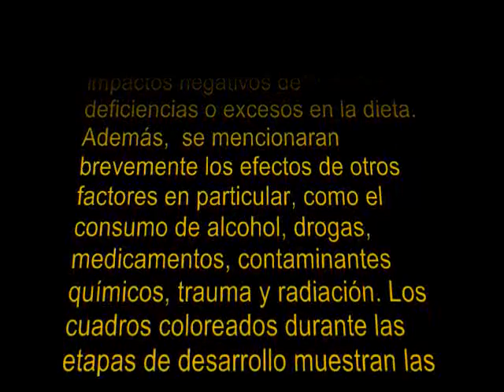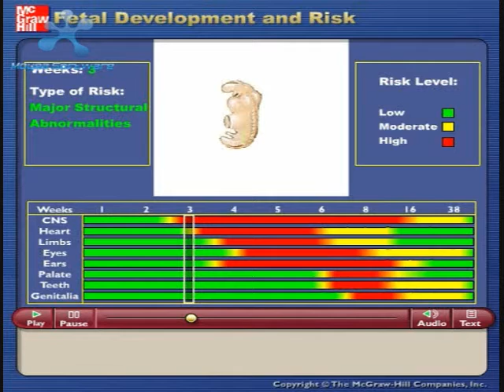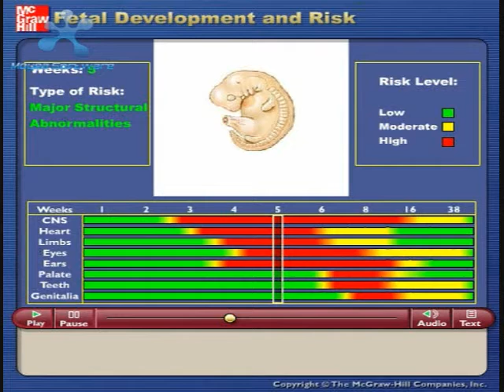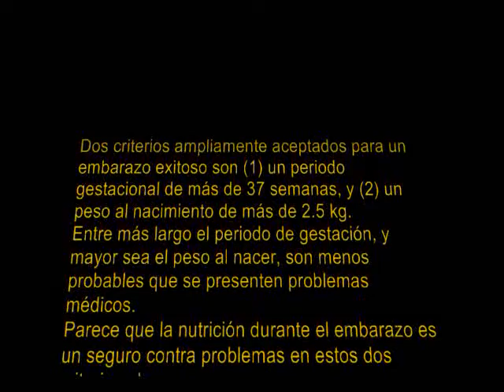Desarrollo Fetal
Anmación de McGraw Hill sobre el desarrollo del embrion y los riesgos en  este periodo